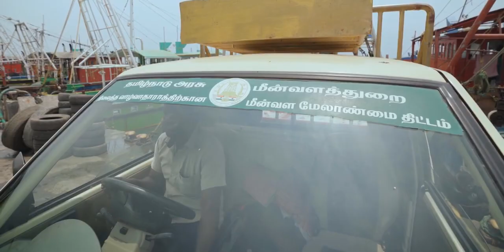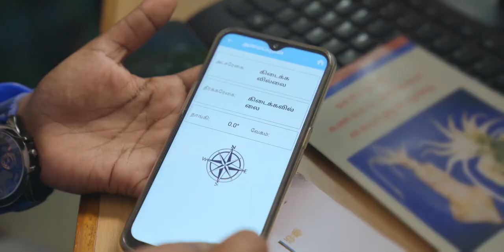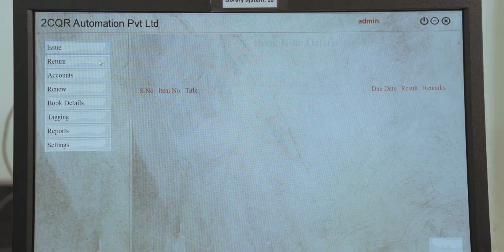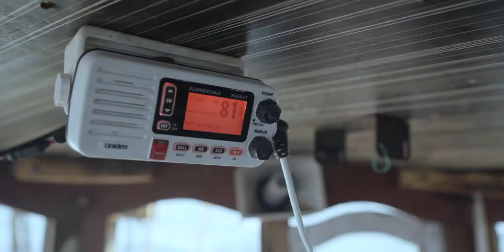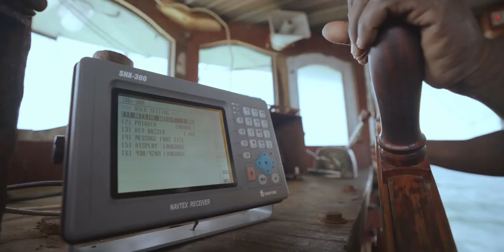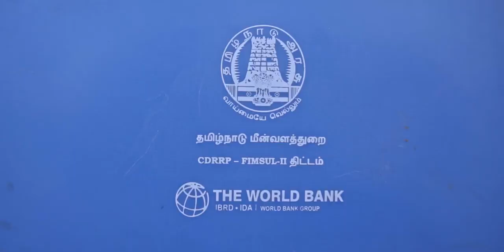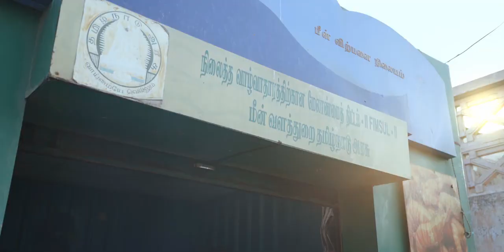Fisheries Department Tamil Nadu Documentary film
This is an exclusive documentary film directed by Bright Ray Productions created for Fisheries Department, Government of Tamil Nadu, this documentary film focuses on several innovative schemes implemented under The Coastal disaster risk reduction project funded by the World Bank named as Fisheries Management for Sustainable Livelihood (FIMSUL)

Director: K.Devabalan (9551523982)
Cinematographer: Navin Kumar
Film Editor: Ponnuvel Damodaran
Content writer: Maria Selvam
CG: Prabha Amarnath AE Studios.
Drone: Balaji
Colorist: Sreeram Balakrishnan (Getindreamstudios)
Ast DOP: Mani
Ast Camera: Charles
Associate director: Cheran Vasee
Associate director: Mani
Voice over artist: Yogeshwaran (English)
Voice over artist: Gopi Nair (Tamil)
Subtitle: Pradeep K Vijayan
Designs: Manikandan Venkatachalam (Getindreamstudios)

Our Sincere Gratitude to Hon.Fishing Minister Thiru.D.Jayakumar sir.
Sincere Thanks to Hon.Principal Secretary Thiru.Dr.K.Gopal., IAS.,
Sincere Thanks to Director of Fisheries Thiru.Dr.G.S.Sameeran., IAS.,
Special Thanks Dr.S.Noorjahan Beevi Additional Director of Fisheries (FIMSUL-II)
Special thanks to Elamparithy Ramachandran Deputy Director Fisheries
Special thanks to Gokul sir (Fisheries Dept - FIMSUL 2)
Special Thanks to Subu sir (Fisheries Dept - FIMSUL 2)
Special Thanks to Mohanraj Palanisamy, Fisheries TN
Sincere Thanks to Lens men
Heartfelt Thanks to all the beneficiaries who coordinated during the shooting process.

Please note: This documentary film is owned & produced by Fisheries Department Government of Tamil Nadu, downloading or editing the same is not advised, due permission must be acquired by the owner of this content.
Listen ad-free with YouTube Premium
Song
Our Most Exciting Moment
Artist
Mat Steiner
Album
HAAWK for a 3rd Party (on behalf of -); HAAWK Publishing
Song
Motivational Orchestral Adventure 1
Artist
Musicdream
HAAWK for a 3rd Party (on behalf of audiojungle); HAAWK Publishing